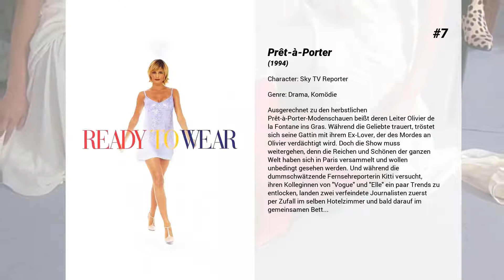Die besten Alexandra Vandernoot Filme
Liste über Die besten Alexandra Vandernoot Filme

7. Prêt-à-Porter
Ausgerechnet zu den herbstlichen Prêt-à-Porter-Modenschauen beißt deren Leiter Olivier de la Fontane ins Gras. Während die Geliebte trauert, tröstet sich seine Gattin mit ihrem Ex-Lover, der des Mordes an Olivier verdächtigt wird. Doch die Show muss weitergehen, denn die Reichen und Schönen der ganzen Welt haben sich in Paris versammelt und wollen unbedingt gesehen werden. Und während die dummschwätzende Fernsehreporterin Kitti versucht, ihren Kolleginnen von 'Vogue' und 'Elle' ein paar Trends zu entlocken, landen zwei verfeindete Journalisten zuerst per Zufall im selben Hotelzimmer und bald darauf im gemeinsamen Bett...

6. Zärtliche Versuchung
Der 16-jährige Roger kann sein Glück kaum fassen. Endlich ist er der Hahn im Korb. Die Männer sind in den Krieg gezogen, und nun ist er der Herr auf dem Gutshof seiner Eltern. Die Liebesabenteuer prasseln nur so auf ihn ein. Kurz nacheinander verführt er in heißen Liebesnächten alles, was ihm vor die Flinte kommt. Als erste weiht ihn die attraktive Magd Ursula in die Geheimnisse der Liebe ein. Und dann sind da auch noch die Gouvernante Kate, die Köchin Helene und die Hauslehrerin. Sie alle werden von der stürmischen Leidenschaft und seiner jugendlichen Kraft überwältigt.

5. Jaguar
Der Indianerhäuptling Wanu erwählt auf seiner Frankreichreise ausgerechnet den Pariser Playboy und Herumtreiber Perrin zum Retter seines Volkes. Er beschwört ihn, im Amazonasgebiet nach seiner von bösen Mächten gestohlenen Seele zu suchen. Perrin hält herzlich wenig von Aberglauben und Hokuspokus, doch weil ihm seine Gläubiger im Nacken sitzen, lässt er sich überreden. Gemeinsam mit dem Dolmetscher Campana reist er nach Brasilien ins abgelegene Siedlungsgebiet der Indianer. Dort angekommen geraten sie in einen Kampf zwischen Gut und Böse.

4. Ein Abendessen mit dem Teufel
Frankreich im Jahre 1815: Nach seiner Niederlage in Waterloo geht  Napoleon ins Exil. Royalisten besetzen Paris und versuchen, die Monarchie wiederherzustellen.  Am 6. Juli lädt Talleyrand, ein opportunistischer Politiker, den eifrigen revolutionären Polizeichef  Fouché zum Abendessen ein und versucht ihn zu überzeugen, dem König zu dienen. Beim Essen beleidigen sie sich gegenseitig und sehen auf den ersten Blick wie tödliche Feinde aus. Aber sie haben definitiv eines gemeinsam: Sie sind beide machtgierig.

3. Ein Mann sieht rosa
François Pignon arbeitet als Buchhalter in einer Kondomfabrik. Eines Tages erfährt er zufällig, dass er entlassen werden soll. Zusammen mit seinem Nachbar entwickelt er den Plan sich als Homosexueller zu outen. Er hofft, dass sein Chef es nicht wagt ihn zu feuern, da es als diskriminierend verstanden werden kann. Zunächst geht der Plan auf.

2. The Five Obstructions
Ein Film über das Filmemachen: Lars von Trier stellt an seinen Kollegen Jorgen Leth die Aufgabe, er solle seinen Kurzfilm "The perfect Human" noch einmal drehen und zwar nach Vorgaben, die von Trier ihm macht. Danach wird über das Ergebnis gesprochen und anschließend stellt von Trier andere Bedingungen, unter denen Jorgen Leth den Film dann ein erneutes Mal drehen soll. Insgesamt wird der Film dann fünf Mal gedreht, und das Ergebnis ist erstaunlich.

1. Dinner für Spinner
Mehrere wohlhabende Bürger treffen sich regelmäßig zu einem "Dinner". Jeder hat dabei einen "Trottel" mitzubringen, über die man sich dann beim Essen lustig machen kann. Der Verleger Brochant ist für diese Woche noch auf der Suche nach einem Trottel und findet einen über einen Freund, nämlich den angeblichen Supertrottel Pignon, der Finanzbeamter ist und aus Streichhölzern z.B. den Eiffelturm, Brücken und Fahrzeuge bastelt. Brochant bestellt Pignon zu sich, um ihn zum Dinner mitzunehmen. Bevor Pignon ankommt, klemmt sich Brochant den Ischiasnerv ein und ist daher nicht in der Lage, zum Dinner zu gehen. Als Pignon dann auftaucht, verläuft der Abend ganz anders, als Brochant sich das vorgestellt hat...